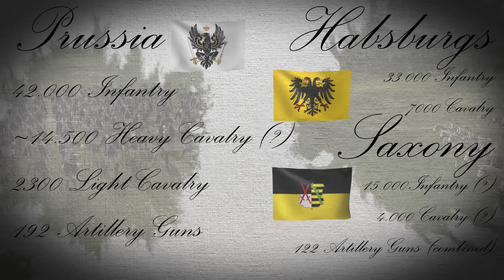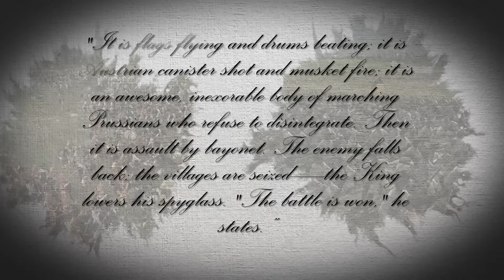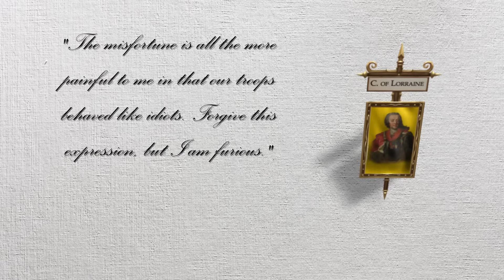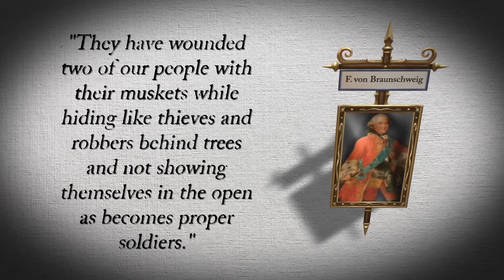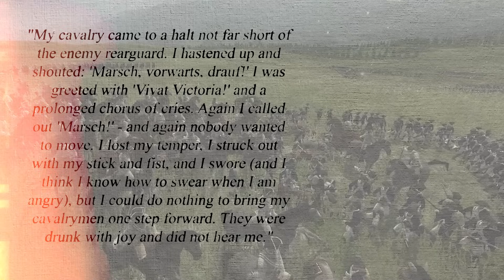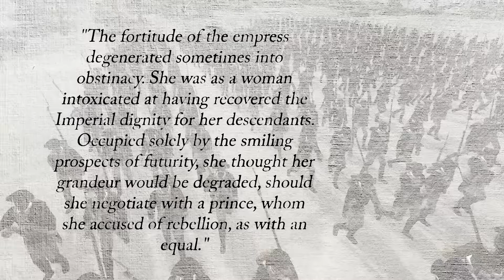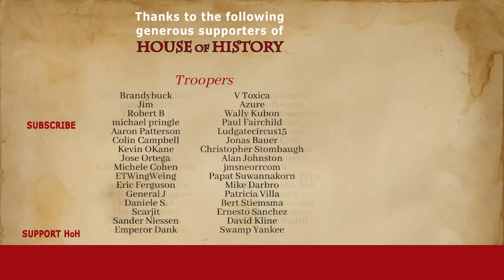Frederick the Great's Two Silesian Wars (1740-1745) | DOCUMENTARY (All Parts)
In 1740, a young King ascended to the Prussian throne. Within a few months, he unleashed an enormous war against Europe's most powerful dynasty, the Habsburg Monarchy. The war would change European history forever. Prussian King Frederick II would become Frederick the Great, and his two Silesian Wars were the beginning of Prussia's rise to Great Power status.

This documentary features the collection of battles of Prussia's First, and Second Silesian Wars. These include famous historical battles such as Frederick the Great's Battle of Mollwitz and the Battle of Hohenfriedberg. It also covers more obscure battles such as the Battle of Chotusitz, Battle of Soor and Battle of Kesselsdorf.

Chapters:
0:00 Introduction
0:05 The Battle of Mollwitz, 1741
14:21 The Battle of Chotusitz, 1742
28:56 The Battle of Hohenfriedberg, 1745
47:43 The Battle of Soor, 1745
1:01:35 The Battle of Kesselsdorf, 1745
1:15:36 The Diplomatic Revolution, 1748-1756

Sources:

Asprey, Robert B. Frederick the Great: The magnificent enigma. Ticknor & Fields, 1986.
Blanning, Tim. Frederick the Great: King of Prussia. Penguin UK, 2015.
Clark, Christopher M. Iron kingdom: the rise and downfall of Prussia, 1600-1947. Harvard University Press, 2006.
Duffy, Christopher. Frederick the Great: a military life. Routledge, 2015.
Fraser, David. Frederick the Great: King of Prussia. Penguin Uk, 2000.
Redman, Herbert J. Frederick the Great and the Seven Years' War, 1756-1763. McFarland, 2014.

Cinematic footage is from Total War: Empire recorded by House of History.